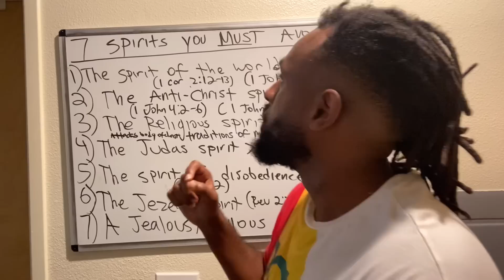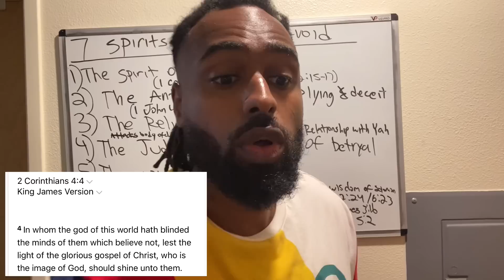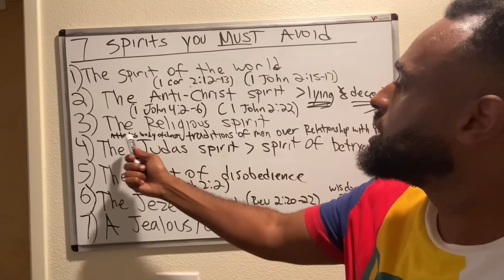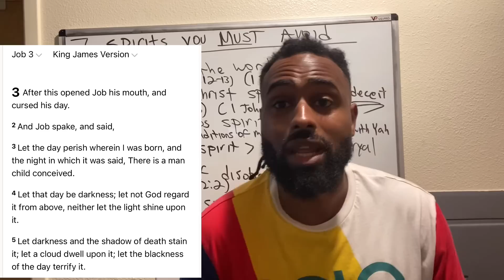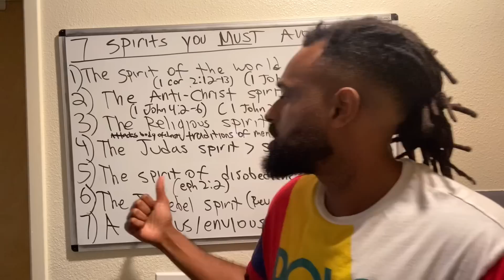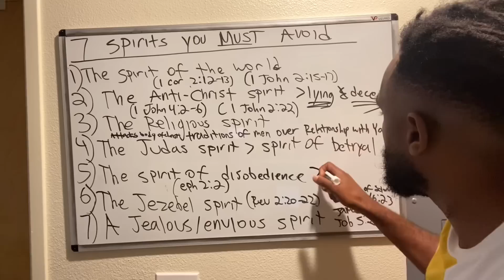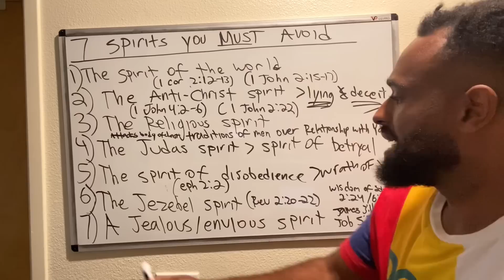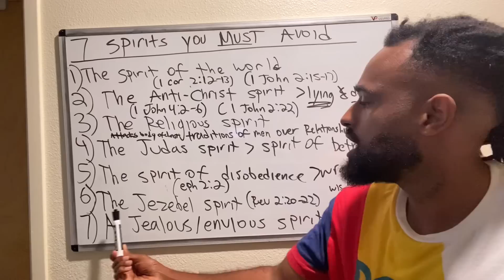7 Spirits You Need To Completely Avoid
In these last days there are numerous operations against the Children of God and those who are on the narrow path! These 7 evil spirits will eventually end up being your downfall/destroying you!

4 spirits that you must avoid spirit 9 steps to cast out controlling spirits spiritual warfare spiritual warfare prayer spiritual warfare sermons protect yourself from these spirits